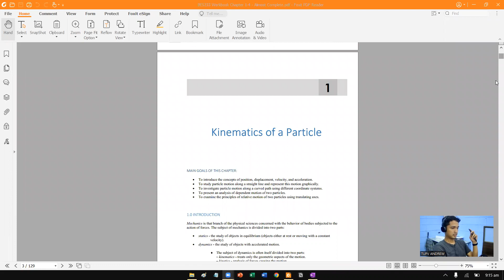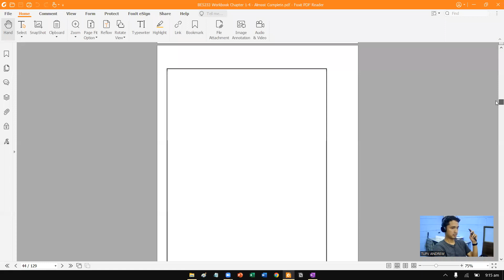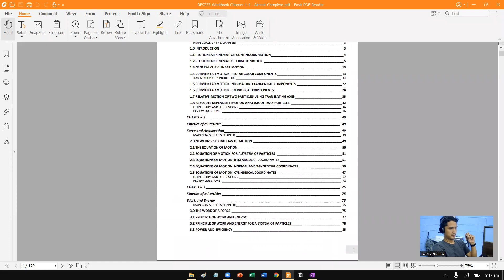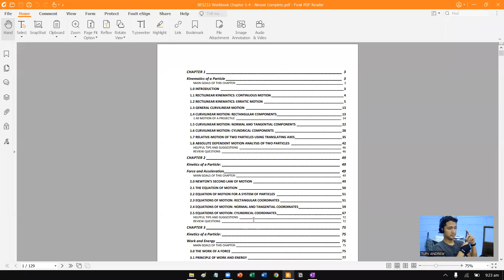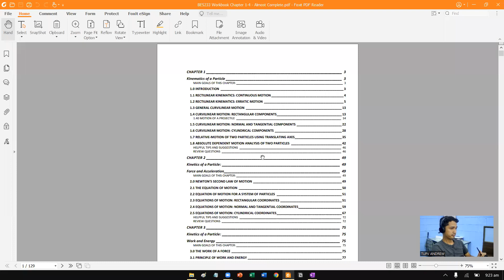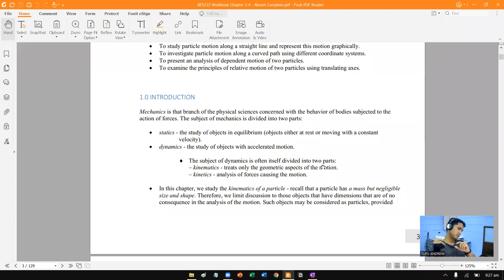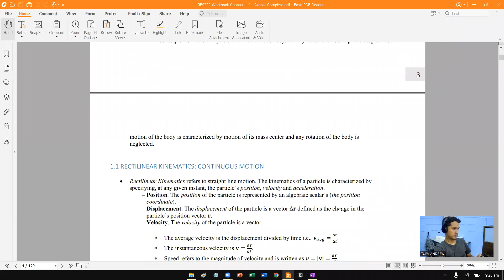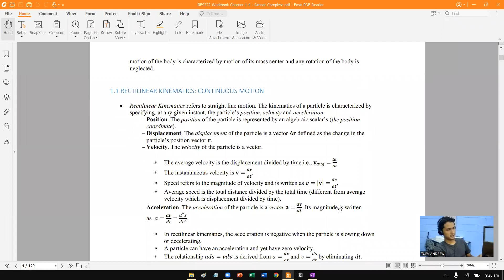Week 1.1. Rectilinear Motion: Types of Motion, Continuous Motion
Please accept the inconvenience of low audio quality. It will be better next time. But that would be for the next videos. As of now, just be patient with it.

This lecture deals with the fundamental concepts of dynamics of particle, namely, distance, position, displacement, velocity, and acceleration. It includes types of motions such as the two most common motions of uniform motion, and uniformly accelerated motion, and also the other type of motion which are not covered by these motions. This third category of motion, must be formulated using the two fundamental equations of kinematic in dynamics. These are discussed in the series, and sufficient examples are provided.